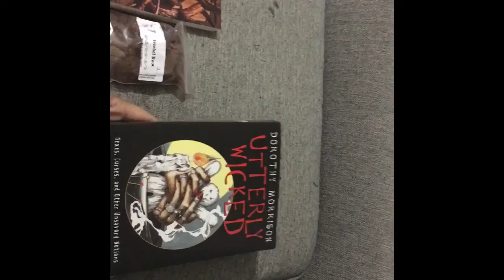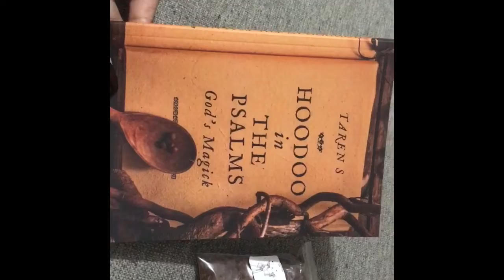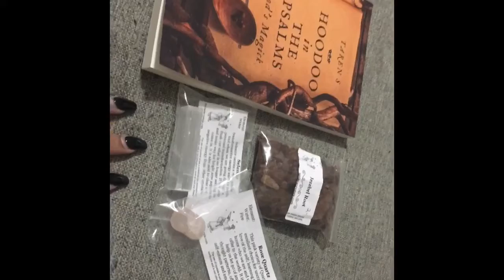Witchy Haul :Fantasia crystals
After I filmed this and I went to upload it I realized I had done a whole video for the last time I went I don’t know why I thought I hadn’t.